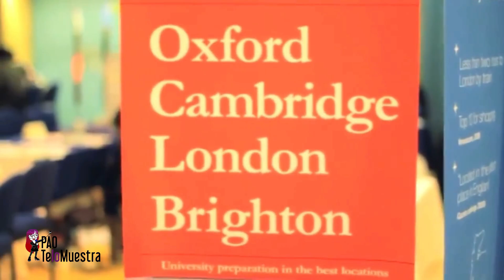Los Artistas del Rock Británico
Londres ha sido la cuna de diversos géneros musicales como el Punk con artistas reconocidos como los (sex pistols, the clash) en el ska nos mueven con the madnnes, the specials , mod ( The Action, The Zombies, Gerry and the Pacemakers, the who) en el  Rock psicodélico, Blues con the Beatles, Pink Floyd,  no puede faltar el glam rock con los rolling stones, además del Britpop, y sus nuevos sonidos que van Desde el funk y el soul pasando por (Jamiroquai, Faithless) hasta llegar a ritmos más movidos como los de Prodigy, Basement y Lemon jelly.